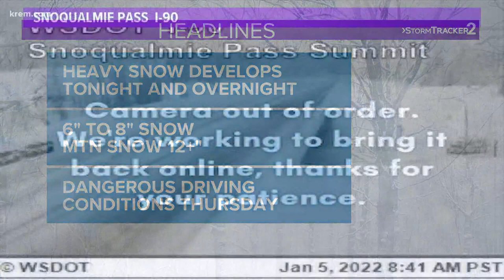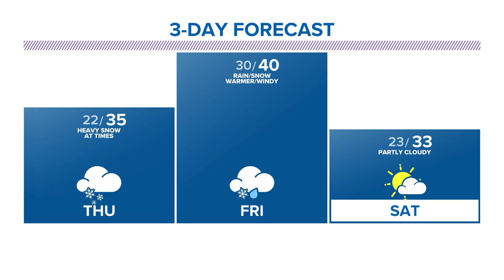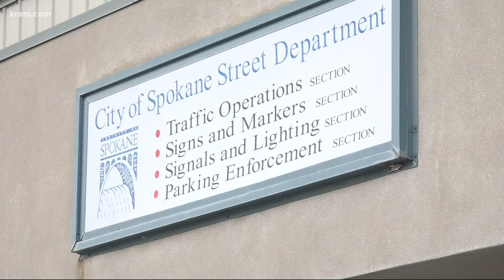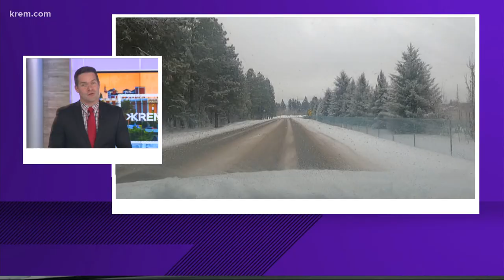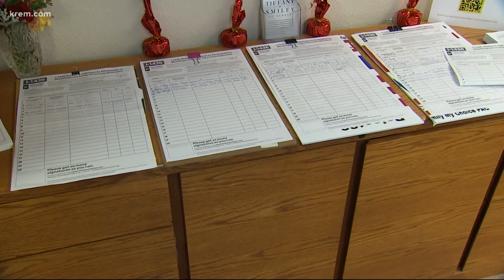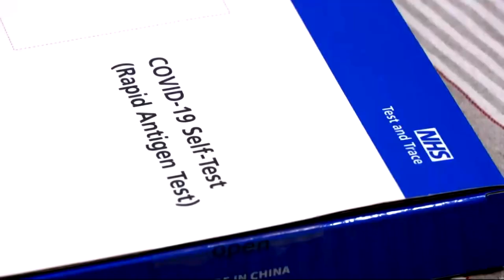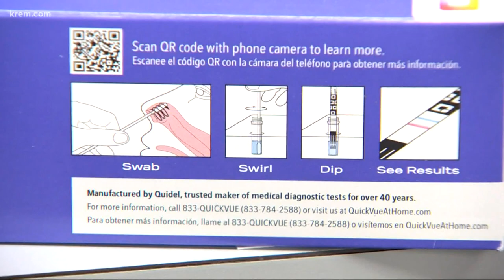Transportation severely impacted by impending snowstorm and other top stories at 5 p.m.